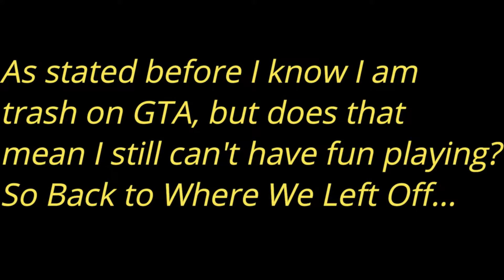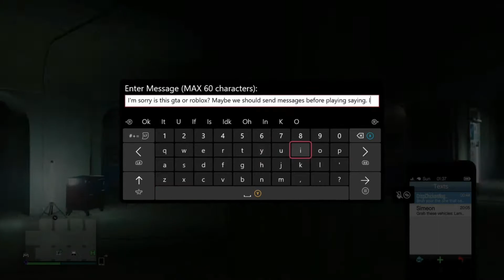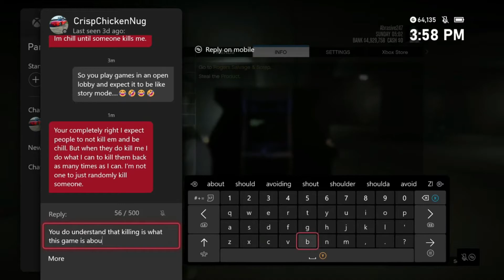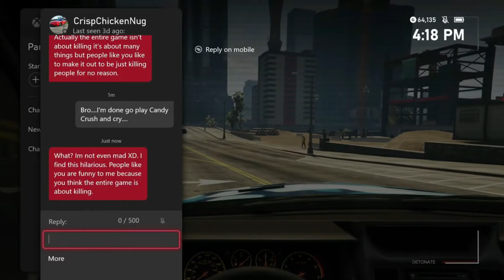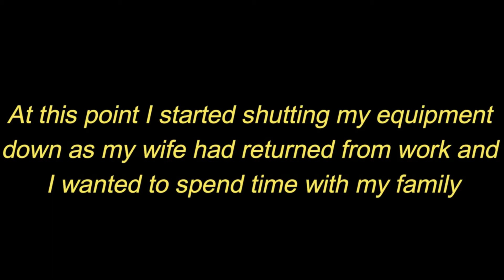GTA players cry too much! Is this really the state of GTA Online? A bunch of crying babies! Pt 2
I jumped back on GTA this weekend for a little fun and this happens. This person killed me 15+ times because they were AFK. Judge for yourself!